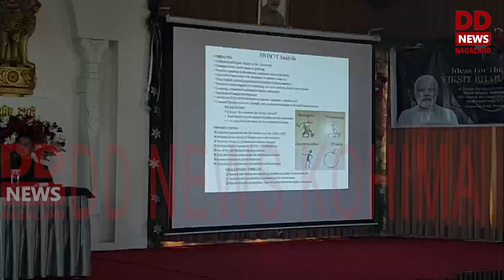NAGALAND JOINS THE LAUNCHING OF VIKSIT BHARAT 2047 FROM RAJ BHAVAN KOHIMA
NAGALANDALSO JOINED THE LAUNCHING OF ‘VIKSIT BHARAT @2047 - VOICE OF YOUTH’ AT THE RAJBHAVAN, KOHIMA. NAGALAND GOVERNOR LA GANESAN IN HIS ADDRESS SAID THAT INDIA ISAT A TURNING POINT IN ITS HISTORY, AND THE TWENTYFIRST CENTURY WILL BE INDIA’SCENTURY AS THE COUNTRY POLE-VAULTS INTO THE FUTURE CONFIDENT OF ITS CAPABILITIES.HE SAID THAT AS INDIA STANDS AT THIS CRUCIAL JUNCTURE, IT IS IMPORTANT TOREALIZE AND ACKNOWLEDGE THE CRUCIAL ROLE OF THE YOUTH, ADDING THAT WITH APOPULATION OF 144 CRORES, INDIA IS ONE OF THE YOUNGEST NATIONS WITH A MEDIANAGE OF 29 YEARS, IT ACCOUNTS FOR NEARLY 20 % OF THE WORLD’S TOTAL YOUNGPOPULATION AND IN ORDER TO UTILIZE THIS DIVIDEND, THE VIKSIT BHARAT@2047 WAS CONCEPTUALIZEDAND AIMED TO RESONATE WITH THE ASPIRATIONS OF THE YOUTH. GOVERNOR SAID THAT THISINITIATIVE ENCOURAGES THE YOUNGER GENERATION TO ARTICULATE THEIR IDEAS, HOPES,AND DREAMS FOR A PROGRESSIVE NATION, FOSTERING DIALOGUE AND ACTIVE PARTICIPATIONIN NATION-BUILDING PROCESSES. RAJESH SOUNDARARAJAN, SECRETARY TO THE GOVERNORHIGHLIGHTED ON THE IDEAS FOR THE VISION OF VIKSIT BHARAT@2047.